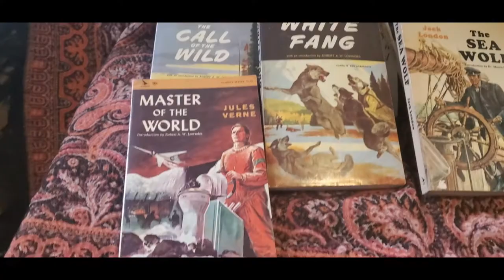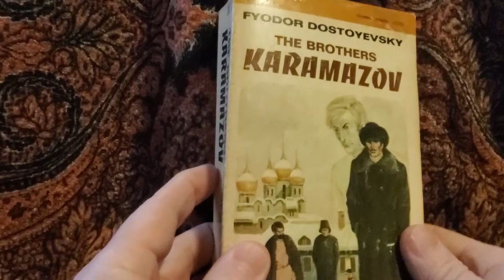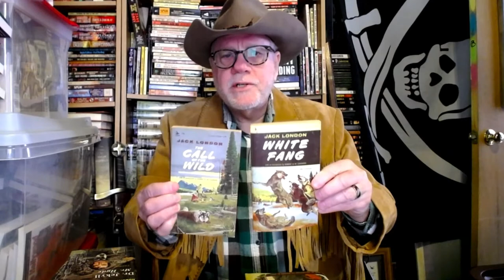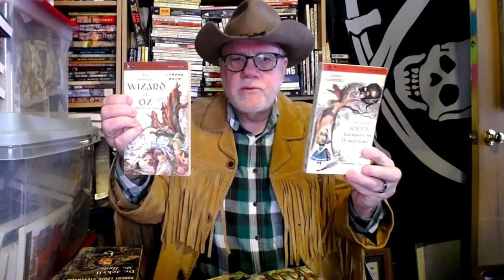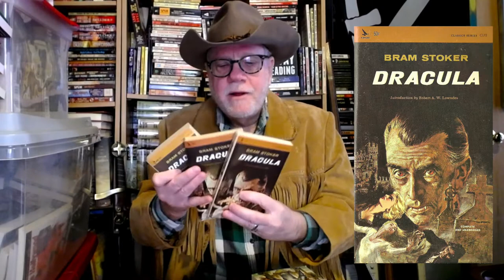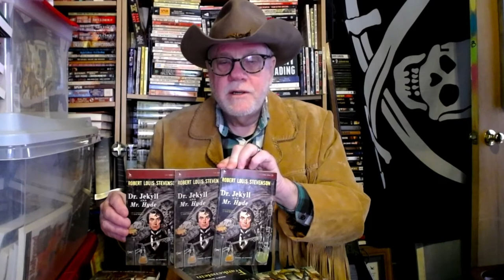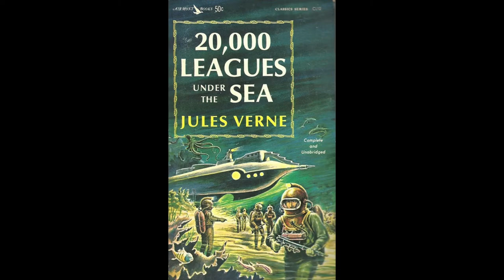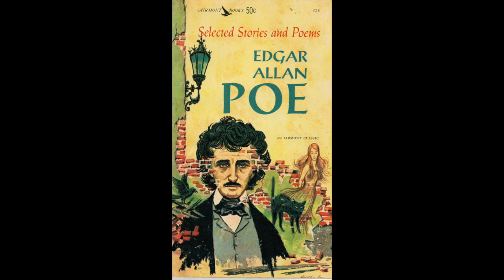Airmont Paperbacks - The Art of Collecting!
THEME MUSIC:
Some Graphics Courtesy of Footagecrate used wth permission.